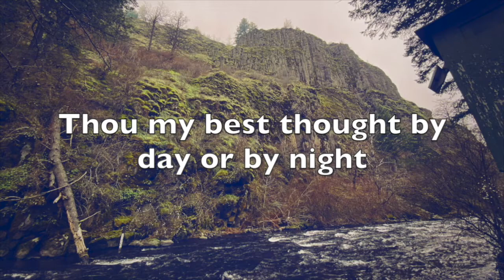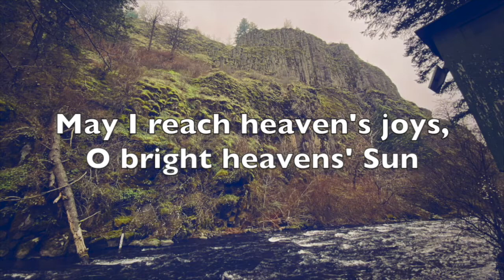Jesus Forgives Us